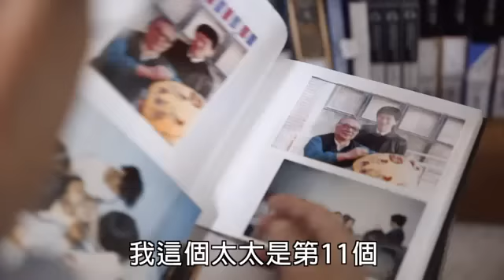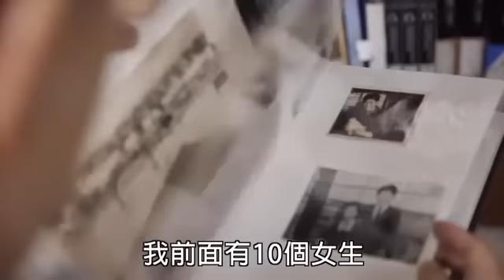坐過牢的月老 ~昔政治犯成職業媒人 --蘋果日報20150610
【動新聞、姜智承、謝嘉凌╱彰化報導】「『他是你街坊的兒子，給他擦了鼻涕，把女兒嫁給他。』」這是一句西班牙諺語，出現在《唐吉訶德》中，74歲的職業媒人劉峰松認為「婚姻別好高騖遠，只要門當戶對就好」這觀點很正確，所以常用它來作媒。

劉峰松是前彰化縣縣長翁金珠的先生，1980年，他曾因參選國大代表，發表反國民黨言論，被以「煽惑內亂罪」，遭判刑3年6個月。曾任國史館主任秘書的他，是典型的《唐吉訶德》迷，不僅家中收藏了無數與其相關的珍藏，2007年退休後，更是以書中主角「追逐夢想，不怕挑戰」的精神，掛牌當起了職業媒人。

他說，在擔任國史館主任秘書期間，發現一家不到百人的機構中，竟有高達20多位的高齡同事未婚，讓他嚇了一跳，於是開始協助同事解決婚姻問題，之後擔任台灣文獻館館長時，又遇上相同問題，他意識到台灣的將來，恐怕到處都有這樣的困境，決心要將後半生投入作媒，為這個社會盡一點小小的力量。

曾經坐牢的經歷，讓他在介紹時，對弱勢族群更有同理心。「曾有更生人寫信問我可不可以幫他作媒，我也認為可以，因為我也坐過牢，所以我明白他的感受。」不過「我做了職業媒人以後，才發現這個事情不如想像中的簡單！」

之前兼職時，劉峰松做了大約11對男女的媒人，每一對都是他說了算，但是真正成為職業媒人後，他才發現業餘和職業大不相同。「他跟我又沒有甚麼關係，他為什麼要聽我的話？我跟他不認識，我又為什麼要介紹這個人給他？」

職業作媒不比介紹親友，他印發了 一萬張傳單，卻只吸引了5個人來參加，但劉峰松並未因此氣餒，每一位來找對象的人，他都會親自面談，了解每個人的背景特色後，寫下一篇篇報告，為這些未婚男女美言推薦，盡心盡力的幫忙，久而久了，逐漸打響名號，如今，找他作媒的人已超過7千人，還在持續增加。

作媒8年，劉峰松根據經驗，建立出自己的一套標準流程，他說：「參加的人不能私底下留通訊資料，因為我非常反對同時進行，如果兩個人見面或交往，網頁就會關起來，讓他們專心一對一，不能再看別人的檔案。」至於分手的藝術，他也有一番見解。「傷人的話千萬不能說，不能說你那麼窮，車子那麼差，不然的話，你就害一個人，永遠找不到老公，找不到老婆。」

會有這種規定，劉峰松說全因自己就是個血淋淋的例子。原來年少時，他曾因家境不好，又矮又瘦，屢屢遭到女方拒絕。「我太太翁金珠是我第11個女朋友，在她前面有10個女生，大部分都是人家不要我，所以我很能理解被人拒絕，嫌棄的感受。」而走過絕境，回顧一生，劉峰松認為如果沒有這麼慘的經歷，也許他今天也不可能當媒人。他說：「作媒，或許就是老天爺要我以自己的經歷，多多少少去勸導別人，不要太過功利，應該多學習唐吉訶德的精神，『愛無對價』！」